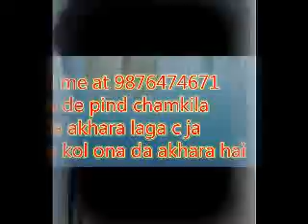Chamkila Live | with Usha kiran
uploaded by shamsher singh sohi 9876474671